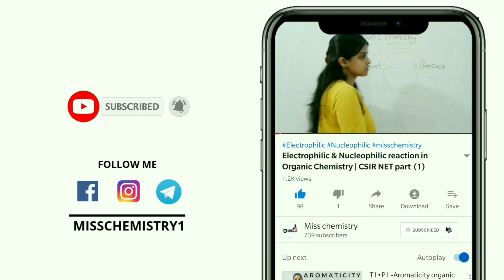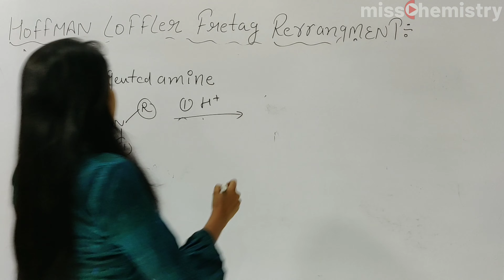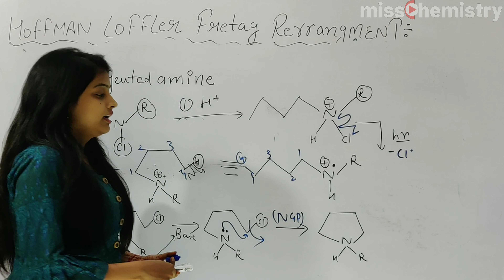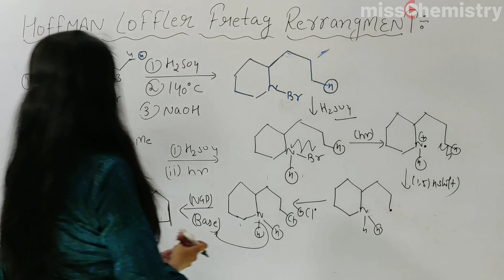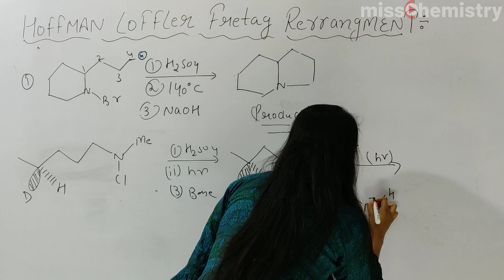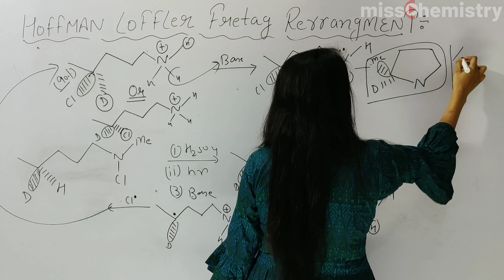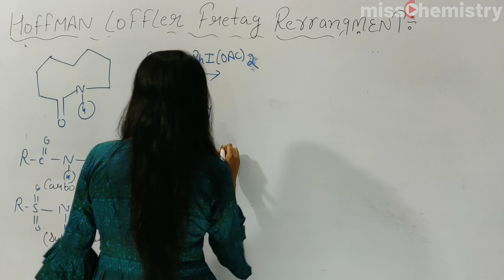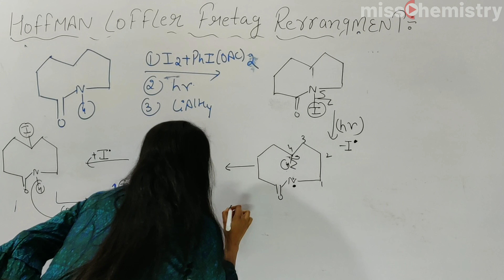IN5●Hofmann Loffler Freytag Reaction | Free Radical | CSIR NET , GATE & IIT JAM | Miss Chemistry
Intermediate parts➡